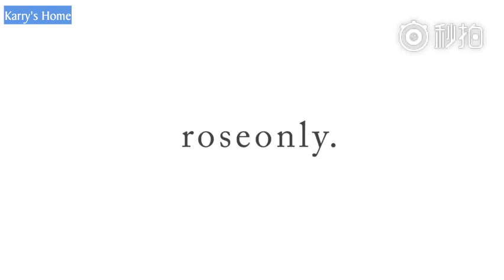[Vương Tuấn Khải x roseonly] 180616 Câu chuyện nhỏ về Khải Boss và ba của mình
Vietsub: Nina